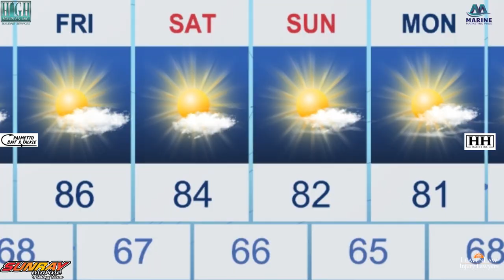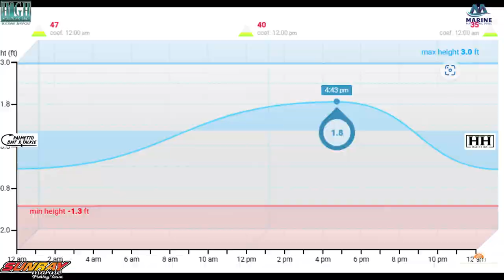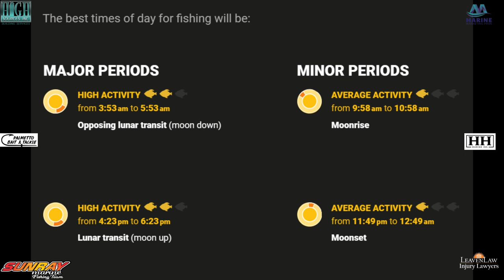Awesome Weekend Ahead! Friday Fishing Forecast......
It looks like it is going to be a great weekend weather wise and the fishing looks to be just as hot!  The inshore bite for reds and snook has been very good.  Offshore the snapper, hogfish and red grouper bite has been crazy along with a great bycatch of gag grouper.  Have fun and be safe this weekend.  Fish More, Catch More!